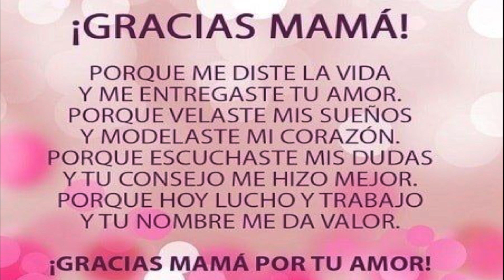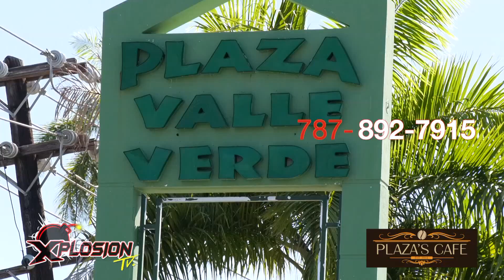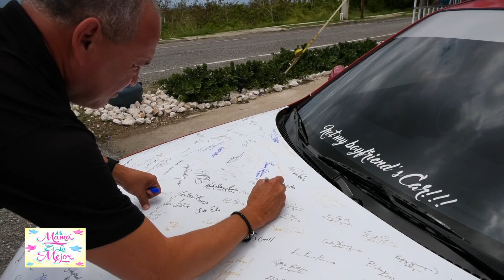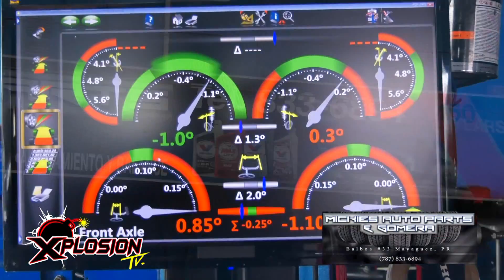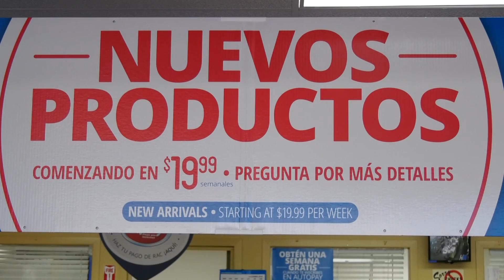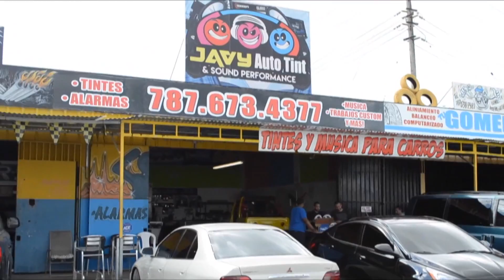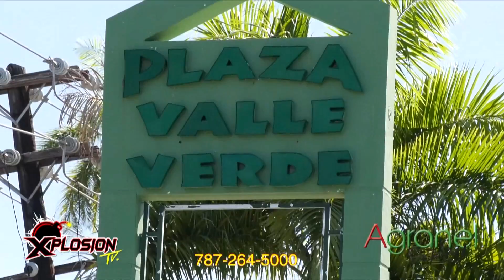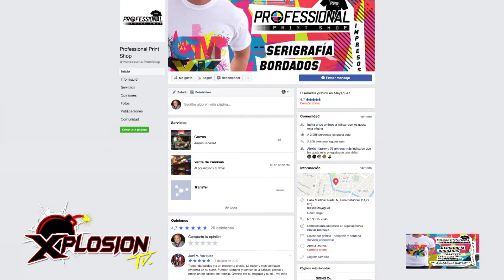XPLOSION TV - 109 PROGRAMA COMPLETO- ESPECIAL MI MAMA ES LA MEJOR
PROGRAMA #109
11 MAYO 2019

PROGRAMA COMPLETO ESPECIAL MI MAMA ES LA MEJOR